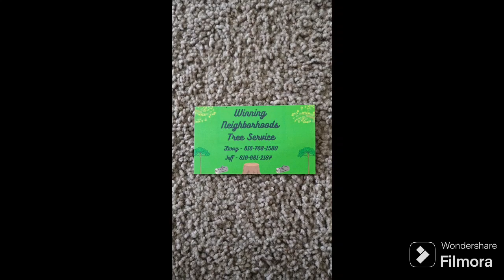Tree work in South Kansas City Missouri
Winning neighborhoods tree service. Tree removal